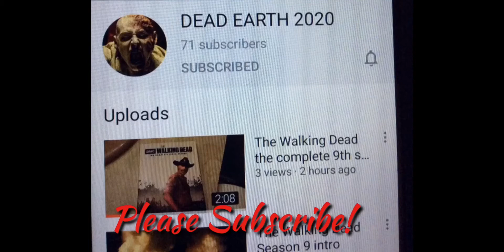Texas Chainsaw Massacre Franchise Rankings